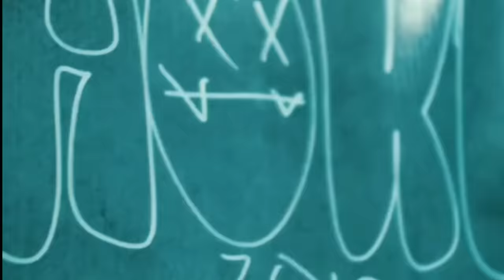SPEAKER TEST MUSIC FOR BIG EVENTS, Nhạc Test Loa Sự Kiện Lớn,